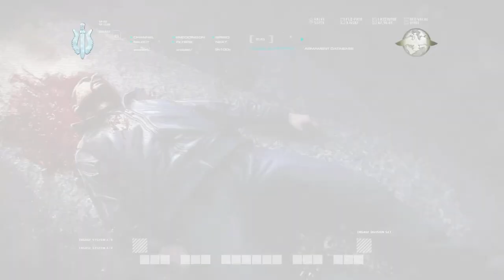Call Of Duty Modern Warfare Remastered - Ultimatum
Call of Duty: Modern Warfare Remastered features the same plot as the original game. The player mainly controls British Special Air Service (SAS) recruit Sergeant John "Soap" MacTavish, starting with his enrollment in the 22nd SAS Regiment. The player also controls United States Marine Corps (USMC) member Sergeant Paul Jackson during five of the levels of Act 1. SAS officer Captain John Price is playable in two flashback missions from 1996 when he was a lieutenant. The player further assumes the role of an American thermal-imaging TV operator aboard a Lockheed AC-130 gunship during one level, and a British operative infiltrating a hijacked airliner to save a VIP in another. Finally, the player controls Yasir Al-Fulani, the president of an unnamed Middle Eastern country before he is executed, although he has no freedom of action beyond turning his head.